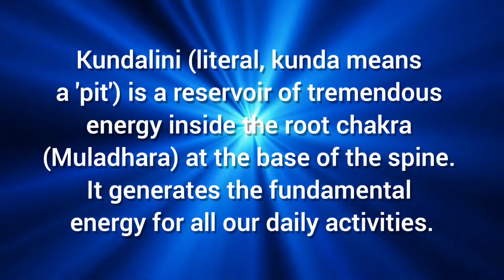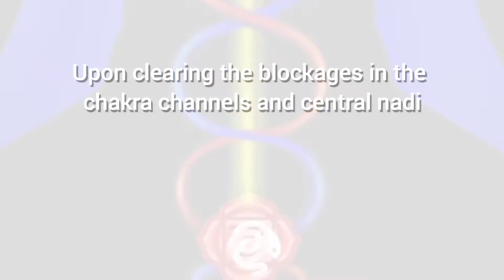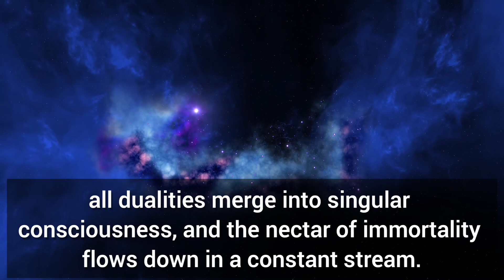KUNDALINI: The Source of all Power